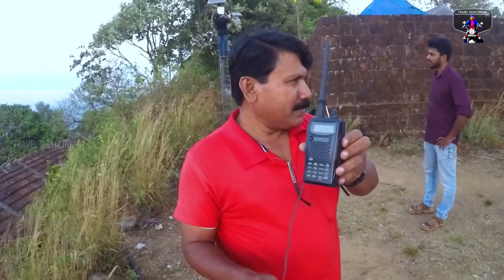HAMRADIO#1580 അടി ഉയരത്തിൽ ഒരു ടെക് ട്രാവൽ ....TECH TRAVEL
പുരാതന ക്ഷേത്ര അവശിഷ്ടങ്ങൾ .കരിങ്കൽ പടവുകൾ ,അപൂർവ കാഴ്ചകൾ ...